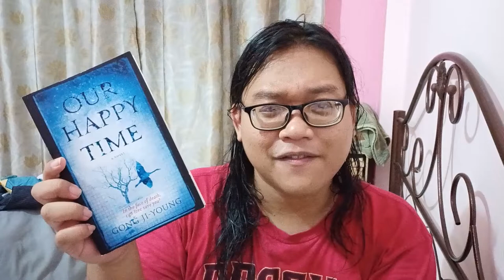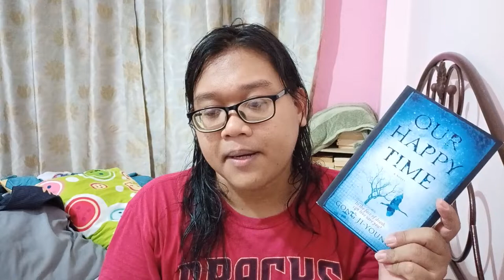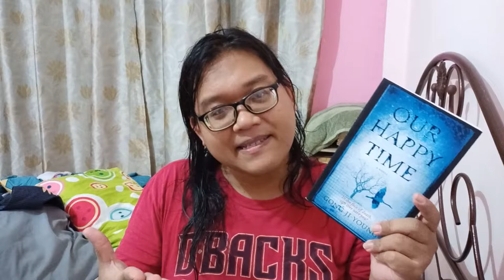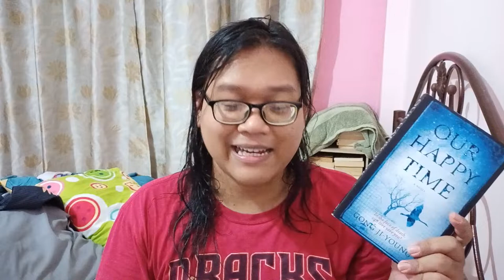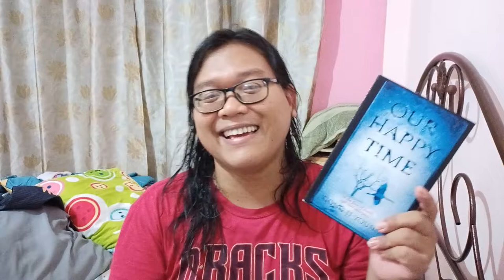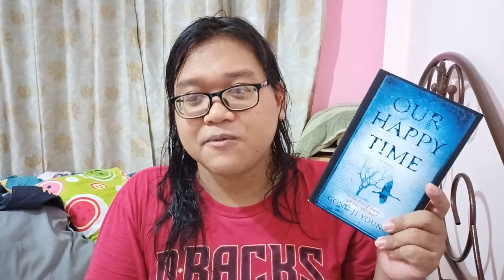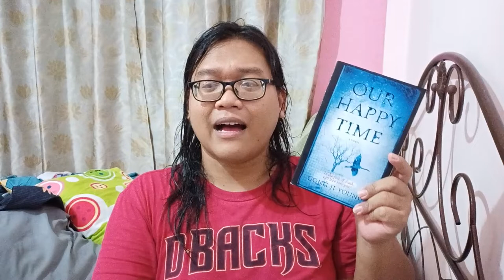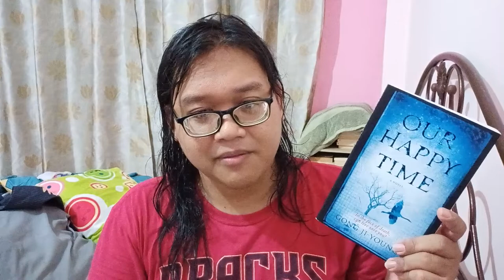Our Happy Time by Gong Ji-Young 🇰🇷 [No spoilers]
== Book mentioned ==
Our Happy Time - Gong Ji-Young (trans. Sora Kim-Russell)

🪢 Voxer: freddiereads